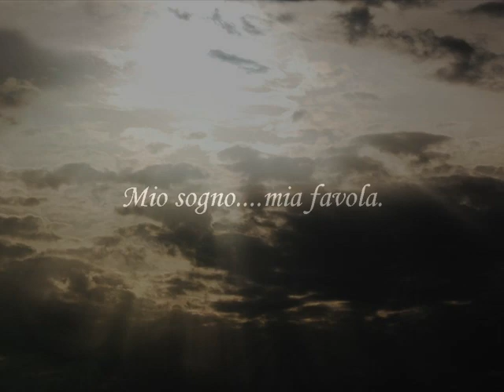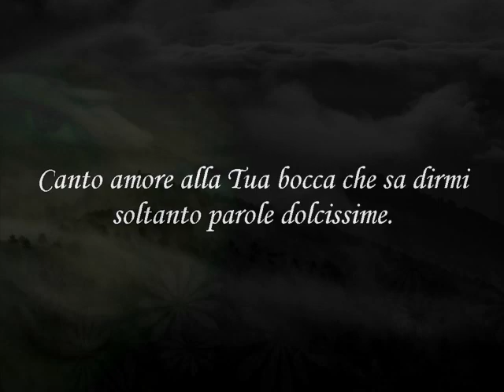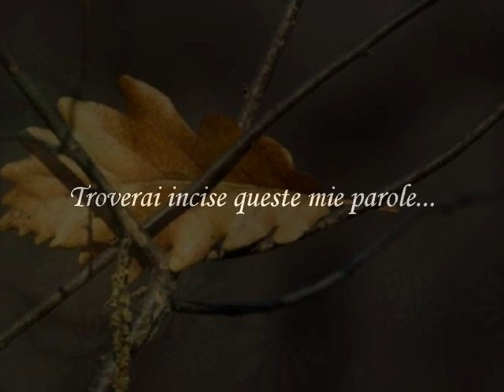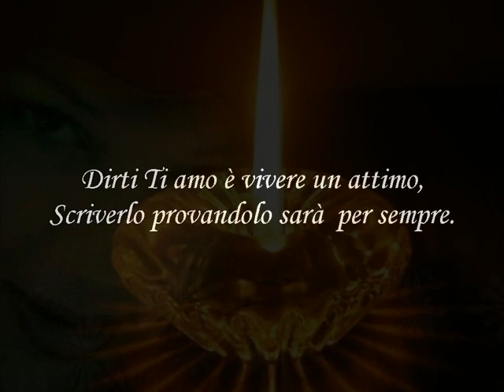Canto amore per Te di Massimo Rotundo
E' un semplice canto d'amore per qualcuno.